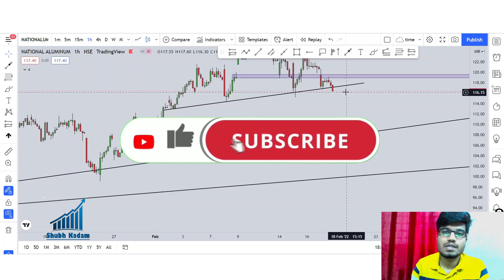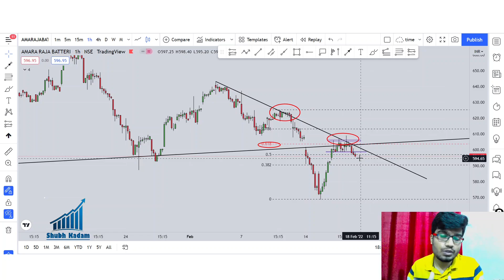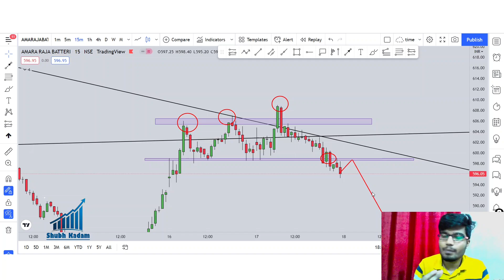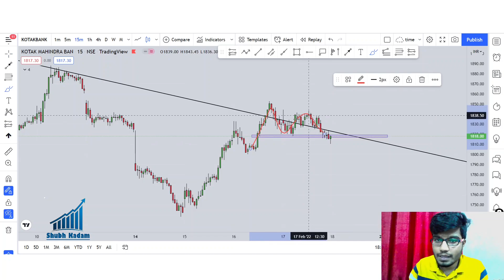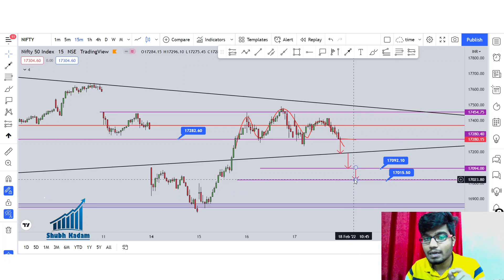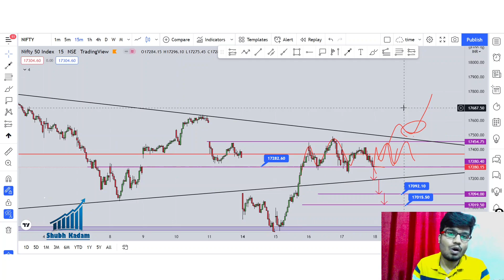3 BREAKOUT STOCKS FOR TOMORROW & NIFTY BANKNIFTY | DETAILED ANALYSIS | 18/02/2022 | HINDI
I believe in the up and downs of the share market and this gives mi the reason to collect any available information about the share market... & I would like to share all this information with you, If you like my Analysis dont forget to like the video.
TAGS-
निफ्टी और बैंक निफ्टी
Nifty50
Nifty Bank
Nifty Futures
Nifty Option
Nifty130 Chart
nifty tomorrow
चार्ट एनालिसिस
निफ़्टी चार्ट एनालिसिस
निफ़्टी चार्ट
nifty options trading strategies 18 February 2021